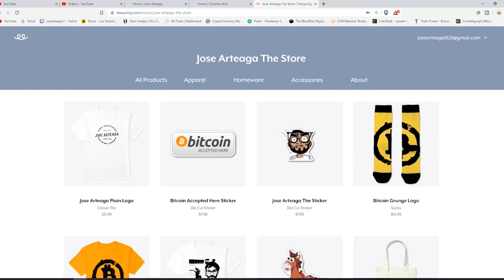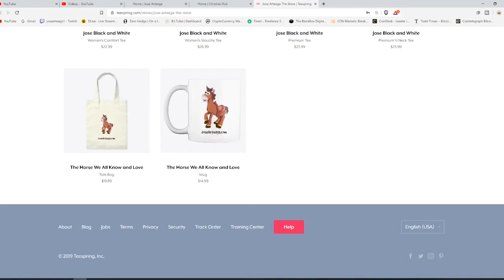How Do I Stop Caring What Others Think? - Jose's Monday Motivation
In this episode we discuss How Do I Stop Caring What Others Think? - Jose's Monday Motivation

Bitcoin - 18u7EqLDNLfBhpYHQXtqradHkeCQfnL7XA

Litecoin -  Lgqd1qbFFMeuNJFsJP18wXpV3o63ugZK7V